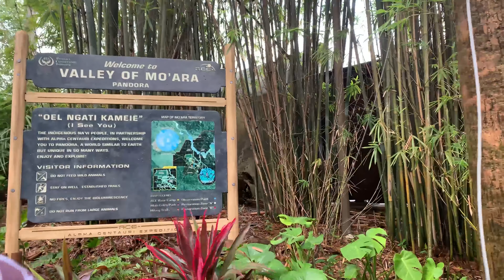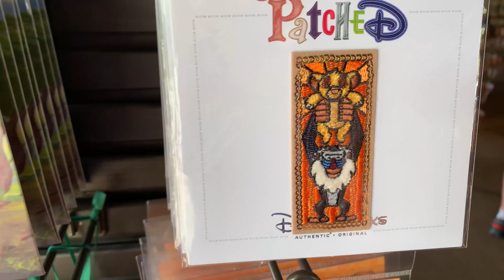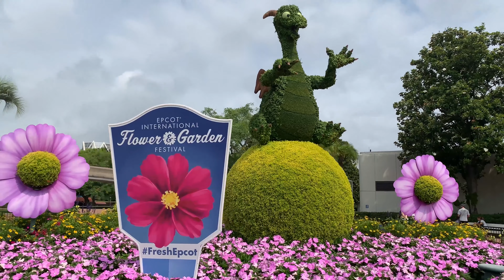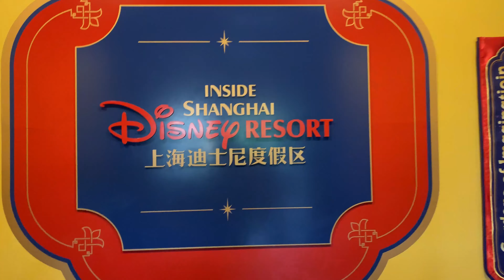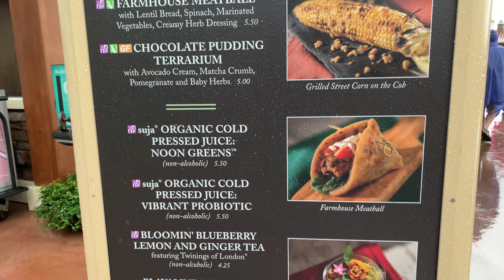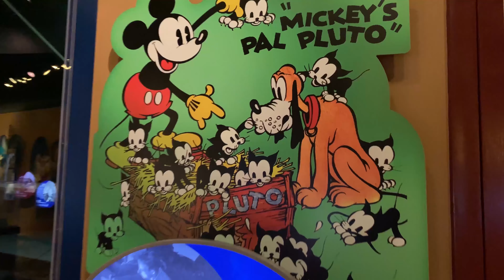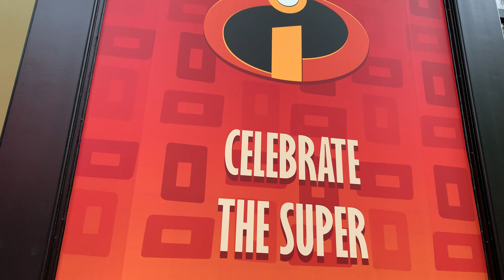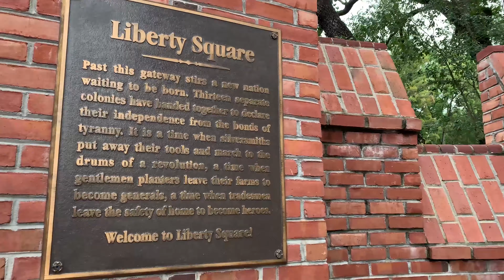Park Hopping ALL 4 PARKS! Plus a SPECIAL ANNOUNCEMENT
I get a little Disney crazy and visit all 4 parks in one day! Lots of walking but a happy day! I also can finally announce my trip at the end of the video so after watching leave some tips!
Special thanks to my friend Ron for making this day possible.
Another special thanks to you for watching!